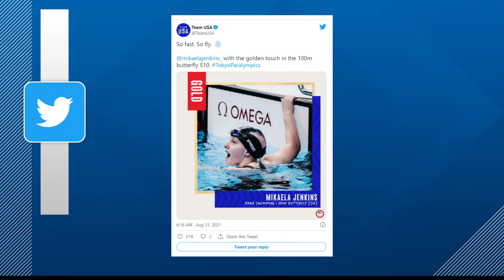Evansville native Mikaela Jenkins wins gold at Paralympics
The 18-year-old finished first in the 100-meter butterfly - S10 swimming event at the Tokyo Paralympics.